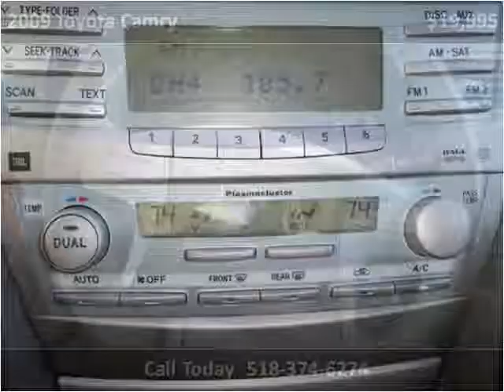2009 Toyota Camry available from Scotia Motors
This 2009 Toyota Camry is available from Scotia Motors.